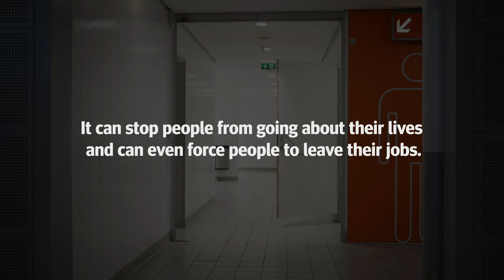Why public toilets just aren't good enough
For trans and non-binary people, public toilets can be a major source of anxiety — making trips out of the house difficult or impossible. We're exploring the need for a more inclusive approach.